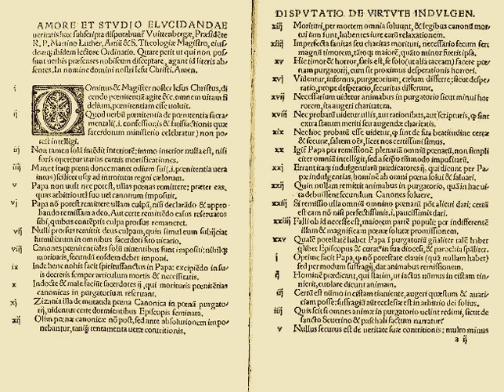Counter-Reformation | Wikipedia audio article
00:03:36 1 Precursor
00:08:33 2 Council of Trent
00:14:21 3 Religious orders
00:19:21 4 Politics in the Netherlands
00:22:25 5 Spiritual movements
00:25:26 6 Baroque art
00:26:47 6.1 Decrees on art
00:31:17 7 Church music
00:31:27 7.1 Reforms before the Council of Trent
00:34:13 7.2 Reforms during the 22nd session
00:38:17 7.2.1 Saviour-Legend
00:40:41 7.3 Reforms following the Council of Trent
00:46:37 8 Calendrical studies
00:48:50 9 Areas affected
00:49:35 10 Major figures
00:51:24 11 See also
00:52:04 12 Footnotes
00:52:14 13 Further reading
00:55:44 13.1 Primary sources
00:56:04 13.2 Historiography
00:57:14 14 External links

- Socrates

SUMMARY
The Counter-Reformation (Latin: Contrareformatio), also called the Catholic Reformation (Latin: Reformatio Catholica) or the Catholic Revival, was the period of Catholic resurgence initiated in response to the Protestant Reformation, beginning with the Council of Trent (1545–1563) and ending at the close of the Thirty Years' War (1648). Initiated to preserve the power, influence and material wealth enjoyed by the Catholic Church and to present a theological and material challenge to Reformation, the Counter-Reformation was a comprehensive effort composed of five major elements:

Defense of Catholic sacramental practice;
Ecclesiastical or structural reconfiguration;
Religious orders;
Spiritual movements;
Political dimensions.Such reforms included  the foundation of seminaries for the proper training of priests in the spiritual life and the theological traditions of the church, the reform of religious life by returning orders to their spiritual foundations, and new spiritual movements focusing on the devotional life and a personal relationship with Christ, including the Spanish mystics and the French school of spirituality.It also involved political activities that included the Roman Inquisition. One primary emphasis of the Counter-Reformation was a mission to reach parts of the world that had been colonized as predominantly Catholic and also try to reconvert areas such as Sweden and England that were at one time Catholic, but had been Protestantized during the Reformation.Various Counter-Reformation theologians focused only on defending doctrinal positions such as the sacraments and pious practices that were attacked by the Protestant reformers, up to the Second Vatican Council in 1962–1965. One of the "most dramatic moments" at that council was the intervention of Belgian Bishop Émile-Joseph De Smed when, during the debate on the nature of the church, he called for an end to the "triumphalism, clericalism, and juridicism" that had typified the church in the previous centuries.Key events of the period include: the Council of Trent (1545–1563); the excommunication of Elizabeth I (1570) and the Battle of Lepanto (1571), both occurring during the pontificate of Pius V; the construction of the Gregorian observatory, the adoption of the Gregorian calendar, and the Jesuit China mission of Matteo Ricci under Pope Gregory XIII; the French Wars of Religion; the Long Turkish War and the execution of Giordano Bruno in 1600, under Pope Clement VIII; the birth  of the Lyncean Academy of the Papal States, of which the main figure was Galileo Galilei (later put on trial); the final phases of the Thirty Years' War (1618–1648) during the pontificates of Urban VIII and Innocent X; and the formation of the last Holy League by Innocent XI during the Great Turkish War.